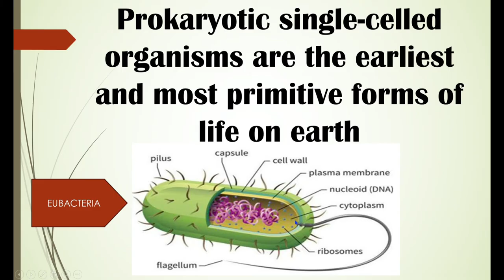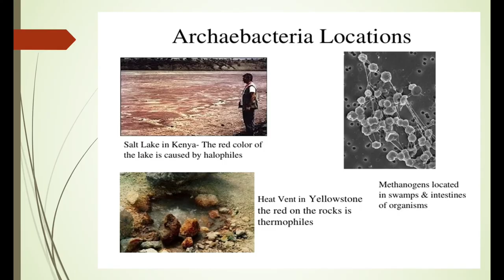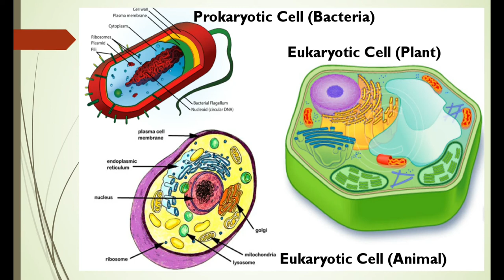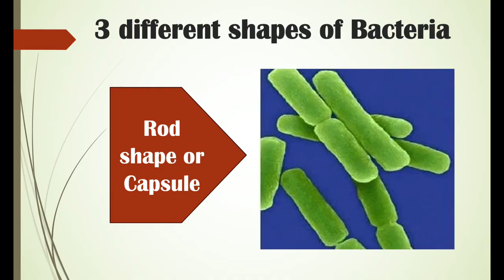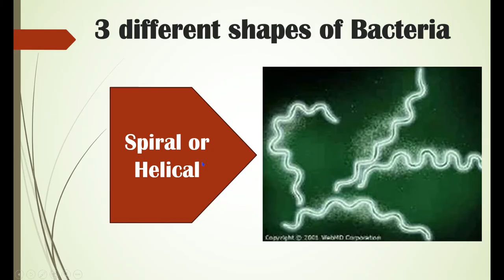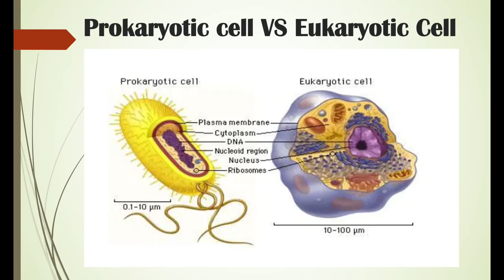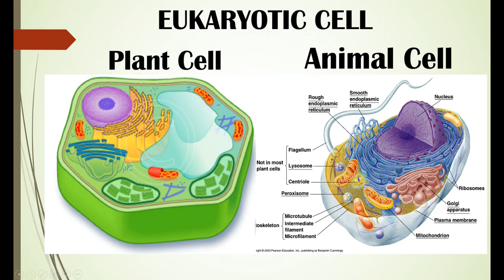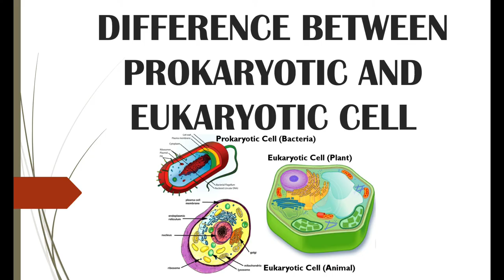Differences between Eukaryotic Cell and Prokaryotic Cell | Grade 11 General Biology 1 Tagalog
Hello mga Kabuhay! This video explains the differences and similarities between a Eukaryotic Cell ( Animal, Plant, Fungi, and other Unicellular Cells) and a Prokaryotic Cell ( Eubacteria and Archaebacteria Cell). For Grade 11 SHS Gen Bio 1 1st Quarter.